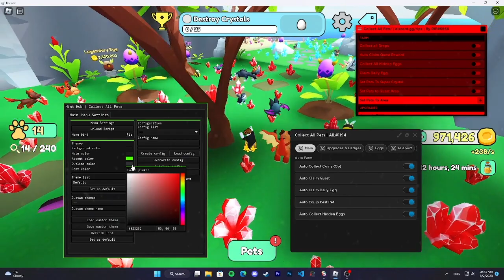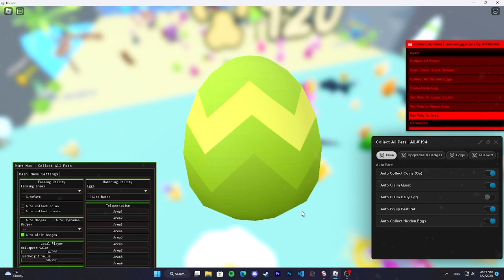Collect All Pets AutoFarm Script | Pastebin